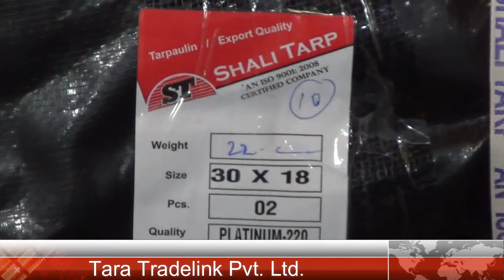Tara Tradelink Pvt. Ltd.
Tara trade link pvt ltd was established in the year 2011 by its chief Mr. Hari Prasad Bahati. It is an ISO 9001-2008 certified company and is chiefly involved in manufacturing as well supplying high quality HDPE & LDPE laminated tarpaulin rolls of GSM ranging from 68 to 700 GSM.